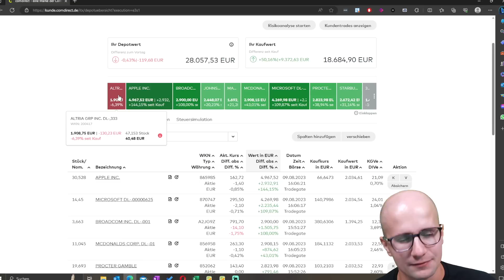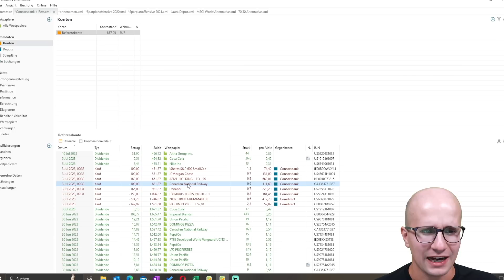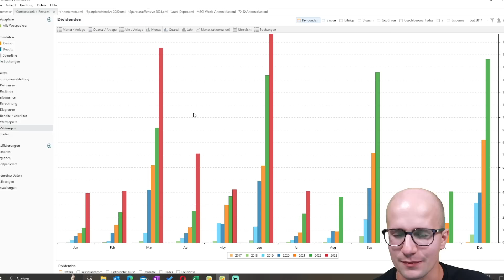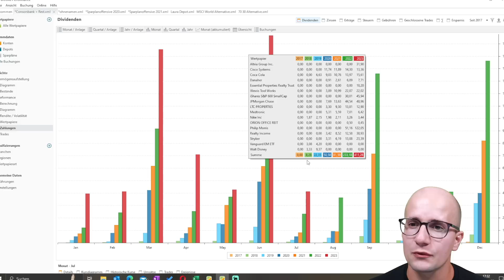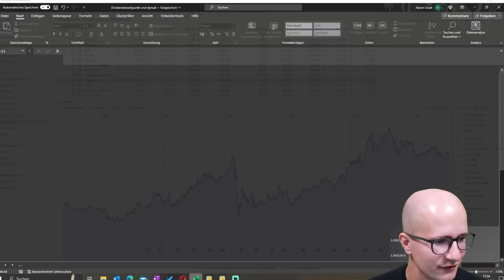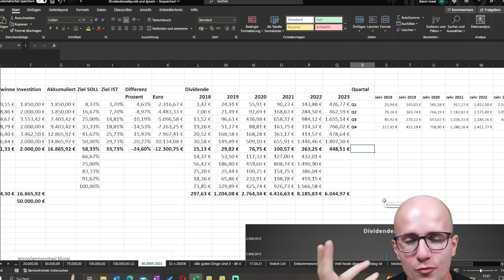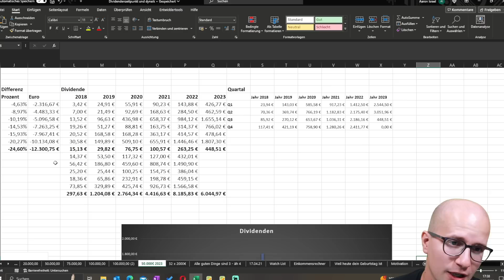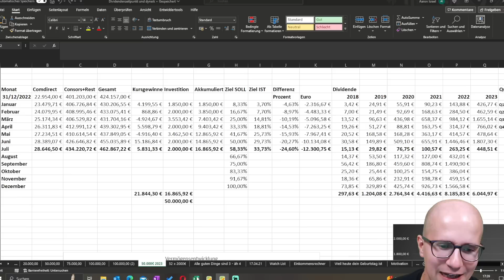Was für ein Monat - neues ATH im Depot! Depotupdate Juli 2023 - 50.000€ in 2023 investieren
*Finanzen Zero Depot eröffnen + Gratisaktie (im Wert von bis zu 165€) erhalten
Aktien für 0€ kaufen? Finde das passende Depot für dich

Mein Equipment für die Videos:
Kameras:
*Webcam Kamera: Canon Eos M200
funktioniert als Webcam nur ordentlich in Verbindung mit:
*Elgato Cam Link 4K
*Vlogging + Rest: Rest Sony ZV 1

Mikrofon
Am PC:
*Shure SM7B
*Audio InterfaceFocusrite Scarlett
Sonstige:
*RØDE VideoMic GO
*RØDE Wireless Go

Beleuchtung
*Elgato Key Light

Greenscreen:
*Elgato Green Screen

Software:
Streamlabs OBS

Mein Ziel für das Jahr 2023 ist an der Börse klar definiert: Ich möchte 50.000€ investieren. In monatlichen Videos gebe ich kurze Updates über meine Investitionen, die Dividenden & meine Performance. Dabei setze ich auf eine Mischung zwischen einer Dividendenstrategie & einer Dividendensteigerungsstrategie. Ich kaufe also ausschließlich Aktien, welche eine Dividende zahlen.